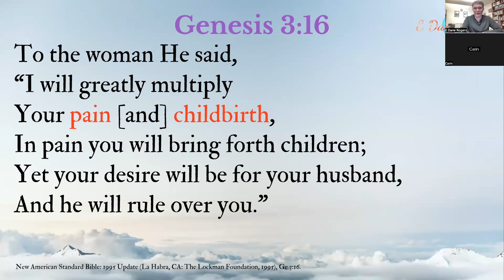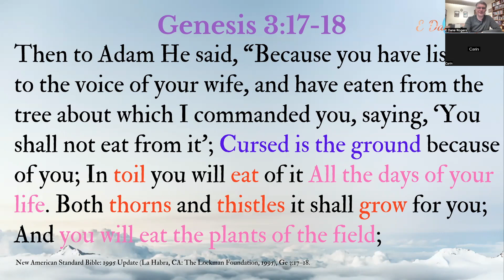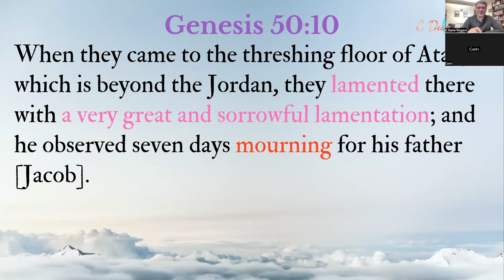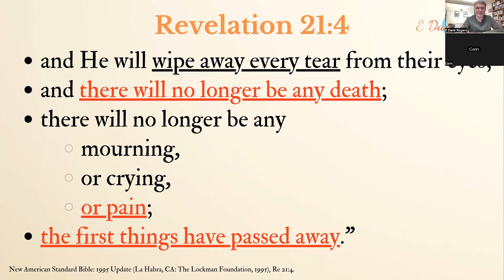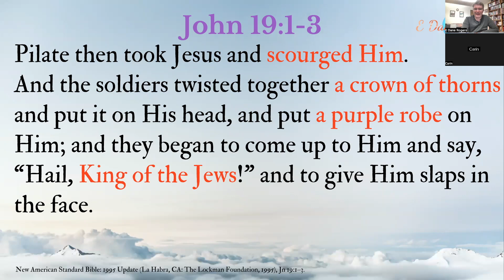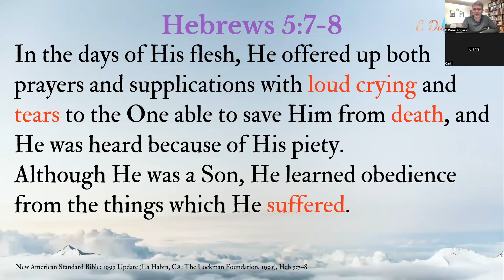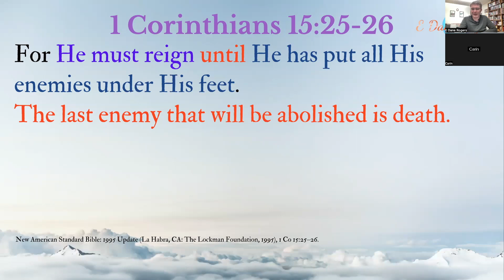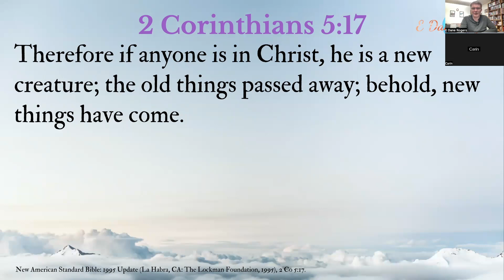The Curse Removed | Revelation 21:4